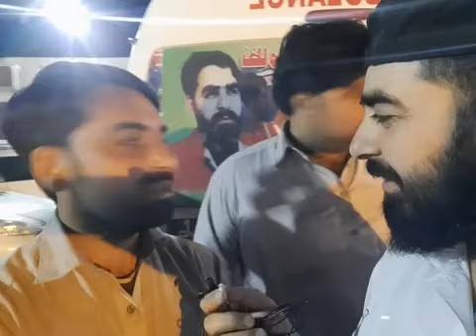الحمدللہ مسلمان بچے کا ورثہ کا پتہ چل گیا سوات میں موجود ہو